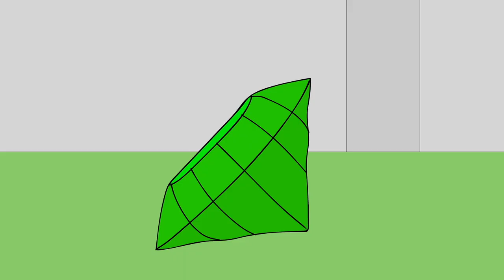Eric Fortes's Animation Shorts - The Case of the Missing Emerald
Inside a museum, a detective is guarding an emerald. But then, someone stole it! Will the detective find the thief and return the emerald? Enjoy this funny mystery!